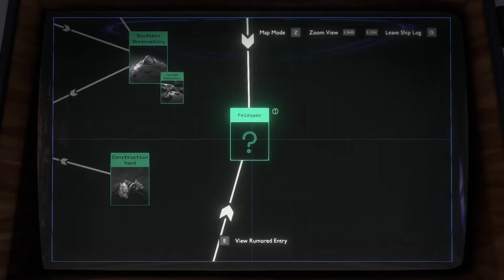"Inside Statue Island" - Outer Wilds - Episode 15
In which we explore more of Giant's Deep and learn more about the Nomai statues!

This game is so AWESOME!!! Go check it out for yourself!

Recorded with OBS Studio, edited in Adobe Premiere Pro CC